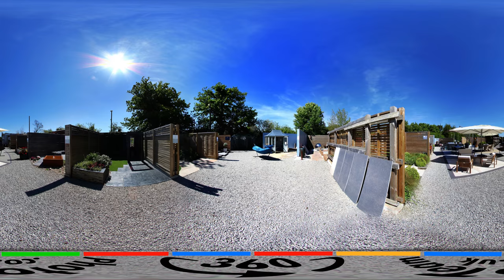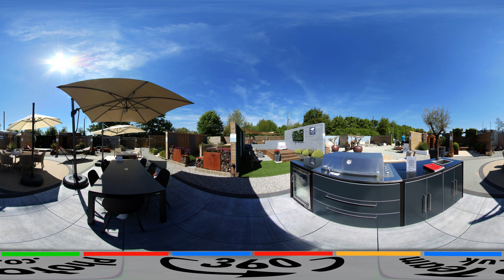Corker 360 Tour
A 360° tour around the Corker designer gardens.